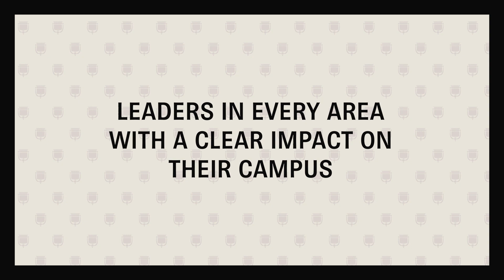2023 Gold Buchanan Cup: Iowa Delta SigEp Learning Community - Drake University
Iowa Delta SigEp Learning Community - Drake University: At the 58th Grand Chapter Conclave in San Antonio, Texas we recognized our highest performing chapters with the Buchanan Cup. The Buc Cup recognizes the best-of-the-best Sigma Phi Epsilon chapters. Congratulations!